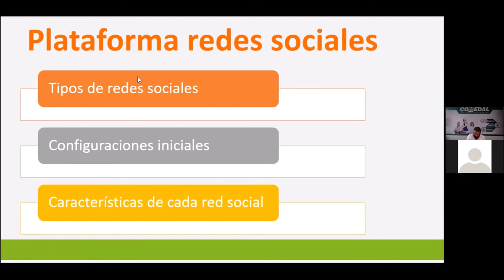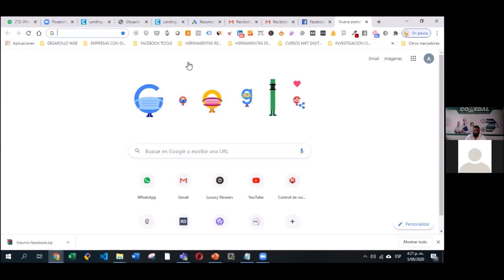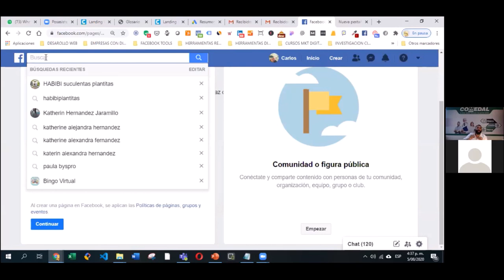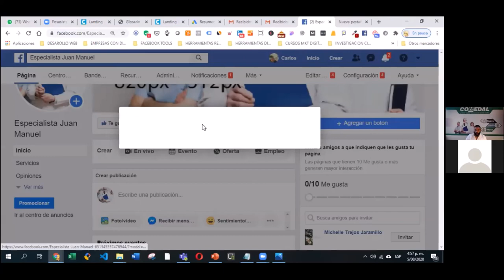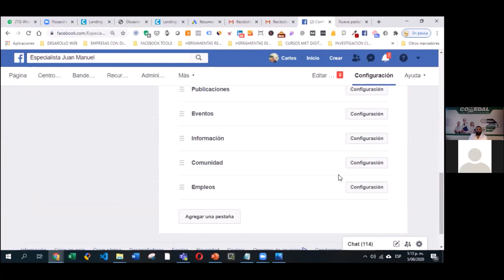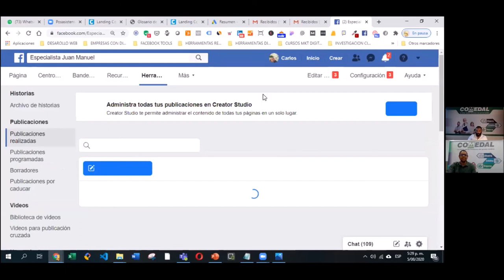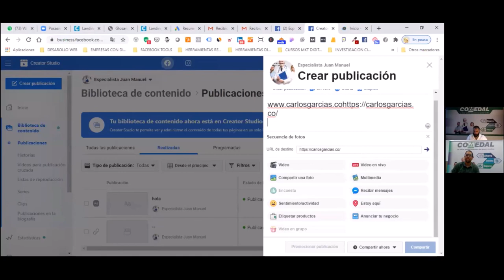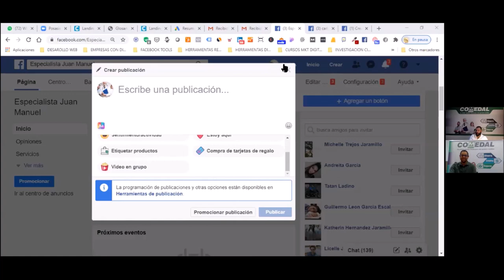CICLO VIRTUAL "REDES SOCIALES" Plataformas en redes sociales y buyer persona. (2)